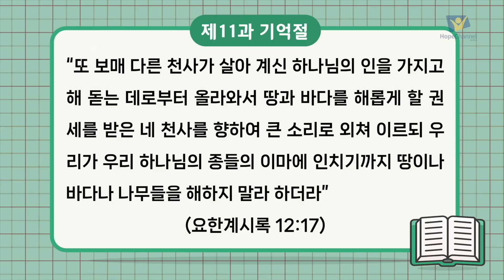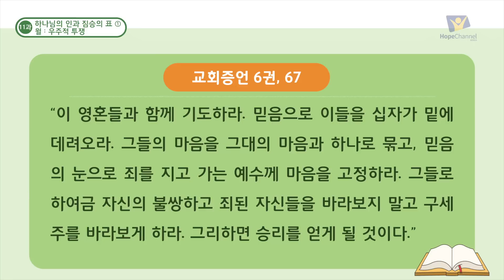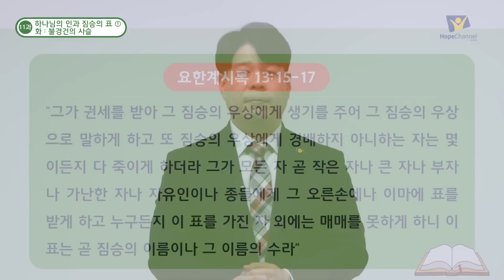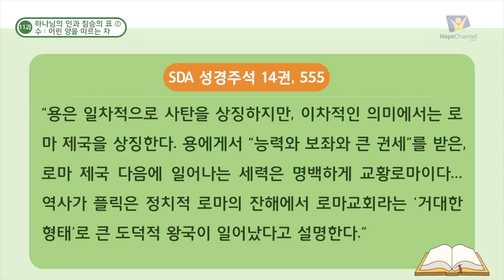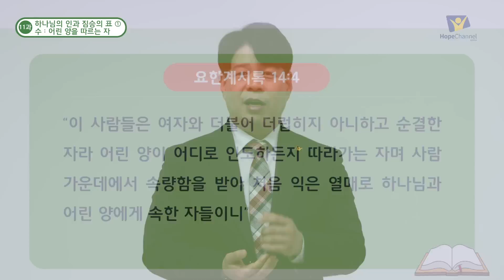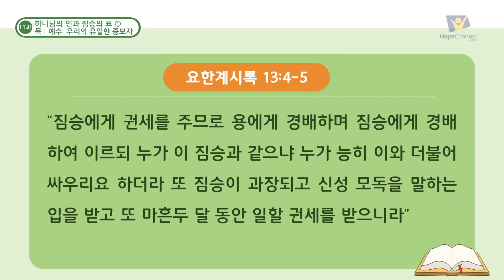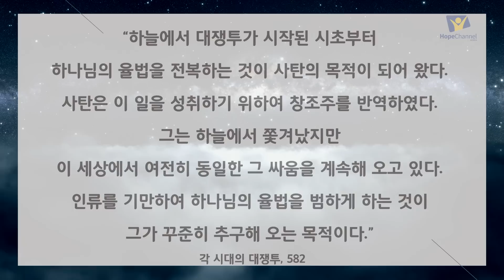[교과] 2기 11과 하나님의 인과 짐승의 표 1 - 김재용 목사